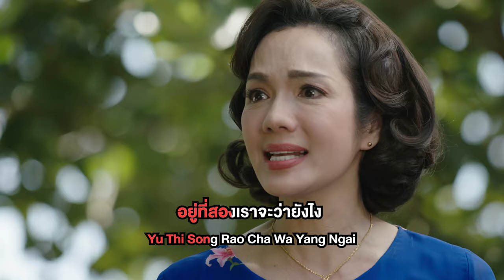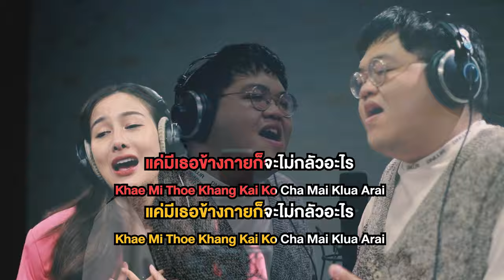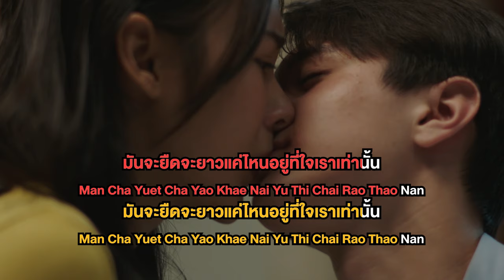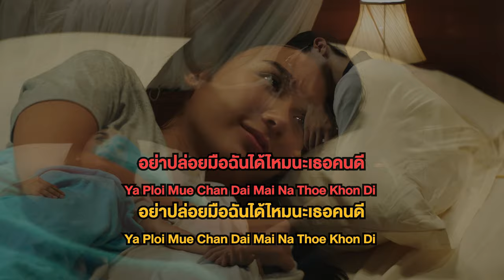อย่าปล่อยมือ Ost.ขวัญฤทัย | โดม จารุวัฒน์ & ว่าน วันวาน | Karaoke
อย่าปล่อยมือ Ost.ขวัญฤทัย
ศิลปิน : โดม จารุวัฒน์ & ว่าน วันวาน
คำร้อง : ณรงค์วิทย์ เตชะธนะวัฒน์
ทำนอง, เรียบเรียง : Banana Boat

ก็รู้ว่ามันไม่ได้ง่ายดาย ที่จะถึงปลายทางรักของเรา
ต้องเจอะอะไรทดสอบแรงใจ

ถ้ารักไม่พอก็ต้องแพ้ไป  อยู่ที่สองเราจะว่ายังไง
จะจับมือกันแน่นพอแค่ไหน

**จับมือไว้อย่าปล่อยนะเธอ  ถ้าหากต้องเจอกับสิ่งที่กวนใจ
 แค่มีเธอข้างกายก็จะไม่กลัวอะไร
 รักคือคนสองคนที่จะยอมทน เพื่อกันและกันตลอดไป
 ไม่ว่าจะเจอปัญหาอะไร  อย่าปล่อยมือฉันได้ไหมนะเธอคนดี

กี่พายุฝนที่ผ่านเข้ามา และกี่คราบน้ำตาที่ต้องมี
อาจทำให้เราหมดแรงเดินไป

วันเวลาของเราทุกวันที่ผ่านไป  มันจะยืดจะยาวแค่ไหนอยู่ที่ใจเราเท่านั้น

(ซ้ำ **)